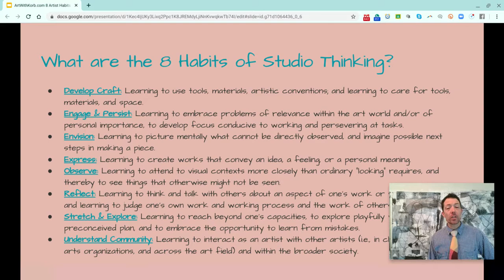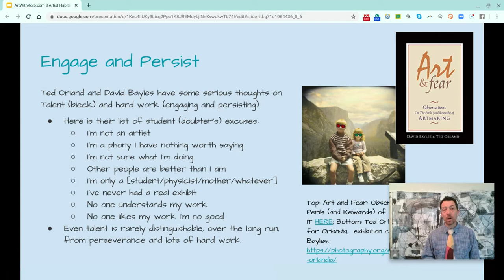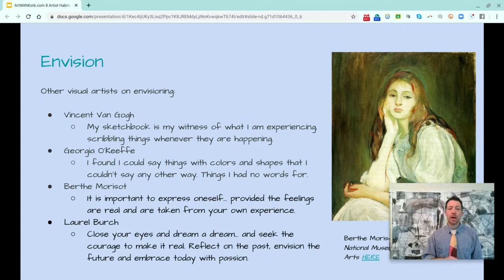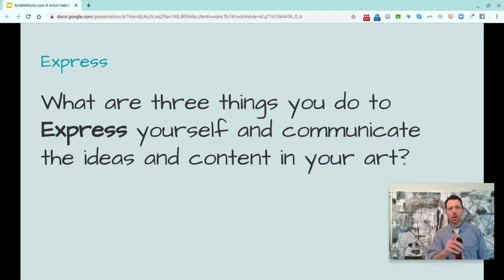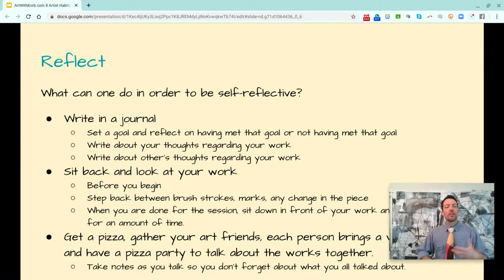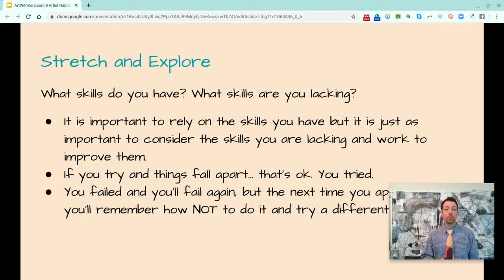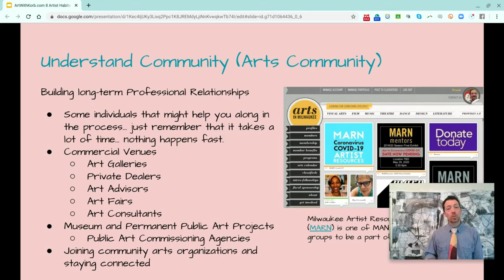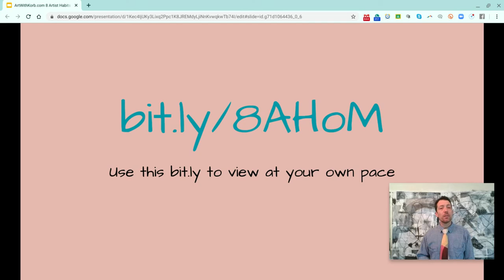Artist Habits of Mind: Frank Korb; ArtWithKorb.com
8 Artist Habits of Mind:
Develop Craft: Learning to use tools, materials, artistic conventions; and learning to care for tools, materials, and space.
Engage & Persist: Learning to embrace problems of relevance within the art world and/or of personal importance, to develop focus conducive to working and persevering at tasks.
Envision: Learning to picture mentally what cannot be directly observed, and imagine possible next steps in making a piece.
Express: Learning to create works that convey an idea, a feeling, or a personal meaning.
Observe: Learning to attend to visual contexts more closely than ordinary “looking” requires, and thereby to see things that otherwise might not be seen.
Reflect: Learning to think and talk with others about an aspect of one’s work or working process, and learning to judge one’s own work and working process and the work of others.
Stretch & Explore: Learning to reach beyond one’s capacities, to explore playfully without a preconceived plan, and to embrace the opportunity to learn from mistakes.
Understand Community: Learning to interact as an artist with other artists (i.e., in classrooms, in local arts organizations, and across the art field) and within the broader society.